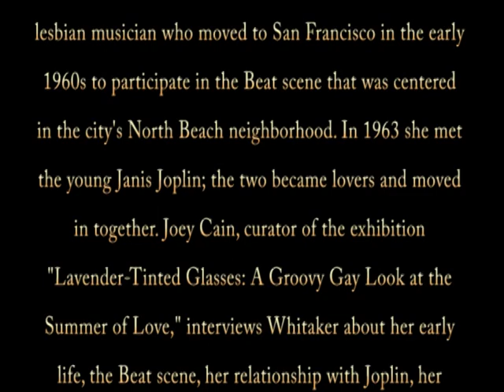SF GLBT Society - Janis Joplin's lover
Janis Joplin, gay, lesbian, GLBT museum, GLBT Historical Society